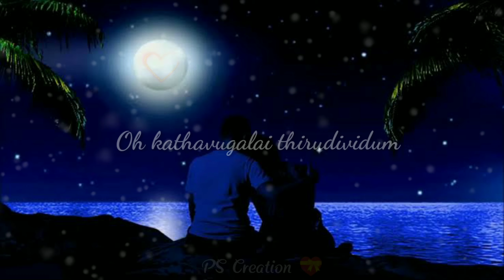Iravu varum thirutu bayam🤗 WhatsApp status Tamil 💓PS Creation 💝